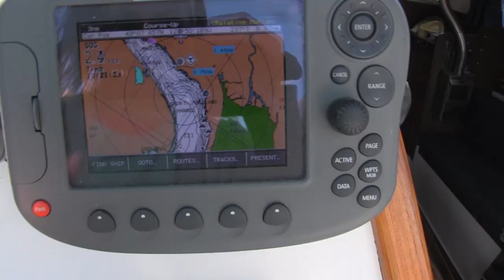First Day On A Boat Ever! - Ep1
Alie's first day sailing ever, Ben teaches her the ropes. Day 1 of their week long trip around British Columbias gulf islands.

Beautiful song about the ocean by Ziggy Alberts "simple things"